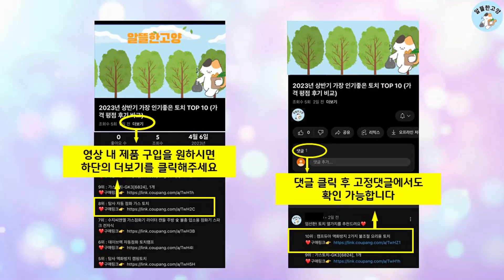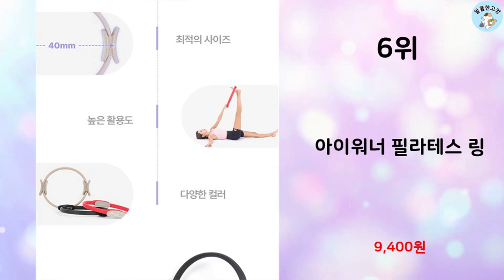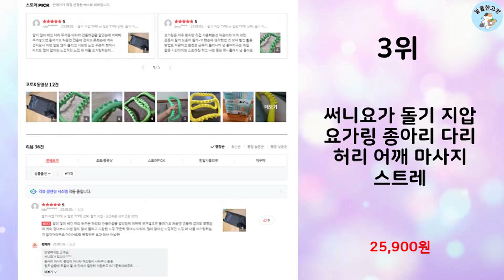2024년 하반기 판매순위 필라테스링 BEST 10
알뜰한 고양에서 2024년 하반기 인기 필라테스링 TOP 10을 소개해드립니다.

10위 : 아따산 필라테스링 class 2, 브라운

7위 : 무로 바라나스 종아리 마사지 요가링 2p + 운동 매뉴얼, 2개

3위 : 써니요가 돌기 지압 요가링 종아리 다리 허리 어깨 마사지 스트레

1위 : 써니요가 돌기 지압 요가링 종아리 다리 허리 어깨 마사지 스트레

 감사합니다